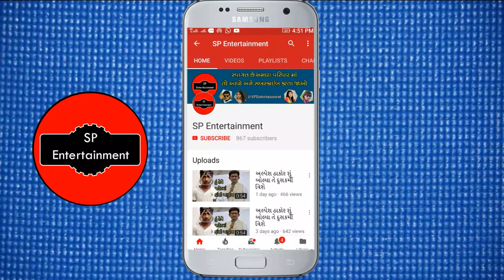વિક્રમ ઠાકોર એ પોતાના આવનારા ગીત વિશે આવું કહ્યું